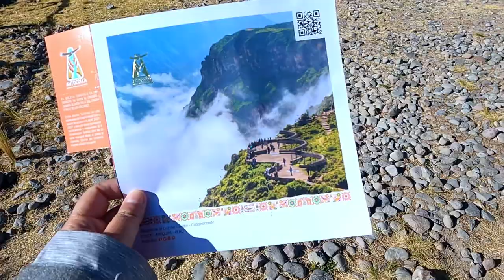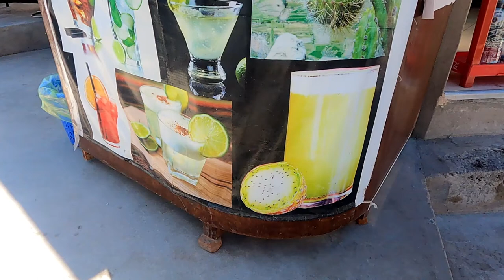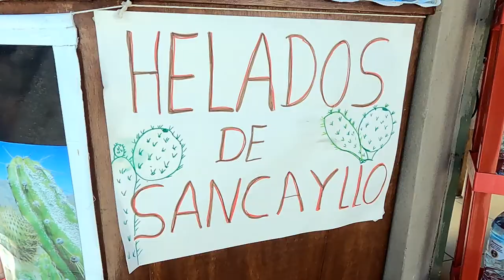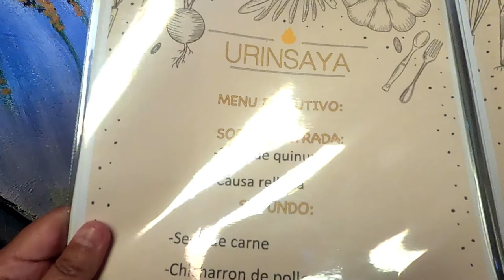Colca Canyon 2-Day Tour (Part 2) | Condor | Colca Sour | Yanque & Maca | Peru | Ep. 166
In this episode, we continue our Colca Canyon 2 days 1 night tour. Colca Canyon is the second deepest canyon in the world. Arriving there early can have the chance to see the condors. During the day, we also check out two small towns. One is called Yanque where we can watch their traditional dance in the plaza. Another one is Maca. They sell a local drink called Pisco Sour which they mix the sancayo fruit juice with pisco. The tour is finished with a Peruvian lunch. I have chance to try Causa Rellena which is like a mashed potato sandwch with other vegetable in between. Personally, it's not my preference because it is cold. However, it's like to have a try.

Colca Canyon 2-Day Tour
0:00 See what free breakfast a $10 hotel room provided
1:21 Visit a small town called Yanque and watch the traditional dance
2:29 View point (alpacas for photo)
3:18 Colca Canyon and condors
5:38 Another view point  (local ceremony)
6:59 Visit a small town called Maca and try Pisco Sour
9:13 Try Peruvian food Causa Rellena
10:02 If your next destination is Puno, here is the info.

Music from Artlist:
🎧 Stay in Love by Aaron KellimBio
🎧 Having a Good Day by Benj Heard
My equipment:
Outdoor Camera ☛
Indoor Camera ☛
Indoor Mic ☛

Carry books without weight:
Audible Plus
Kindle Unlimited